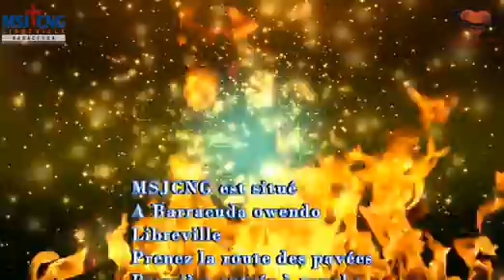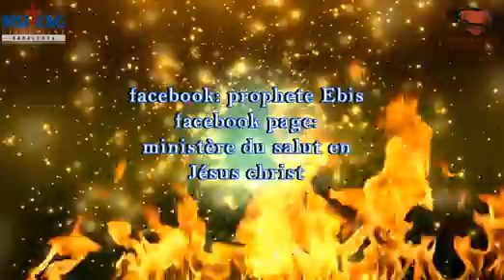CULTE DIMANCHE 14 01 2017 (Prophète Ebis)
vous suivez le culte du Dimanche 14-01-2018.